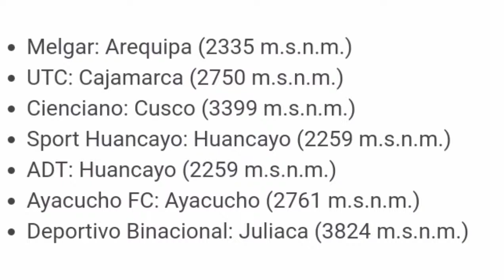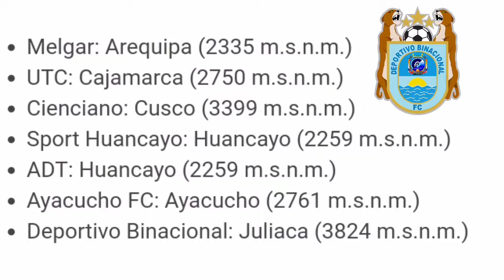EQUIPOS DE ALTURA EN LA LIGA 1 2022 🇵🇪 ¿SALDRÁ CAMPEÓN ALGUNO DE ELLOS?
Hola querida comunidad de YouTube les mando un saludo 🙋‍♂️
Que tengan buen día. 😃